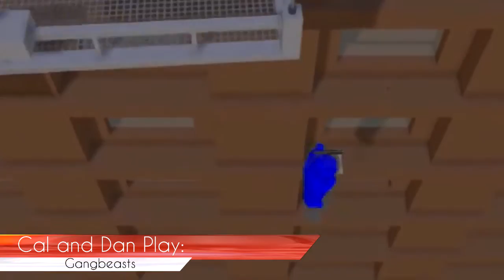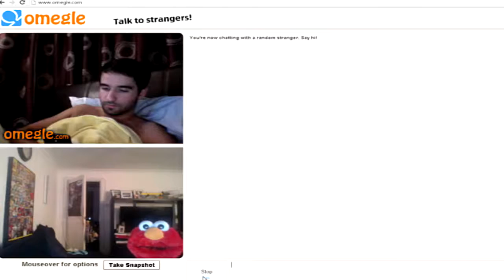PvP Promo Reel #3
A little look at some of the stuff we do!

Check out even more!